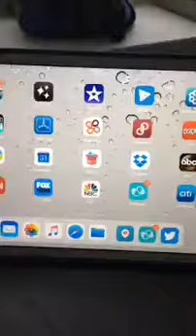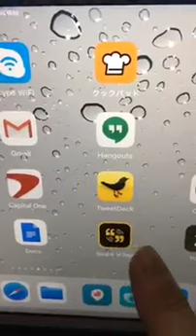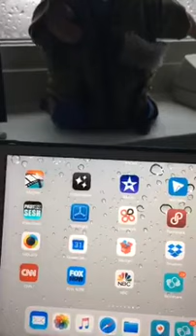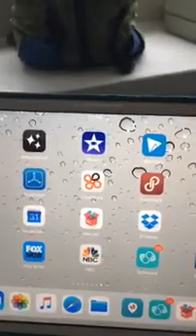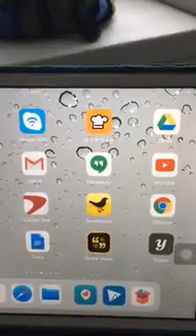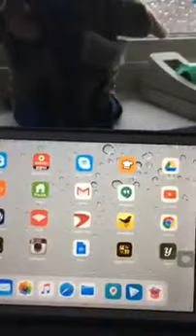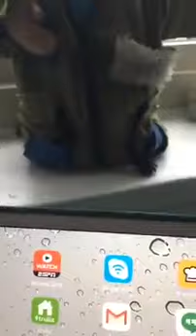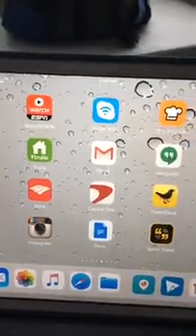🇯🇵👋10-12💬スマホ動画編集アプリ📱🎬どれ使ってる？🗽👍 ニューヨークはスプリングストームの朝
放送日: Monday, April 16, 2018 via Periscope.tv/SnowSugar

2018年1月から6ヶ月に渡り、Periscope (twitter)TV経由での生放送（ライブ配信）の録画ビデオ
残念ながら、コメントは録画されていないようです。

10-12jp 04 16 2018 from FB